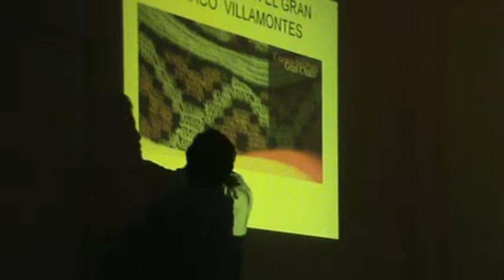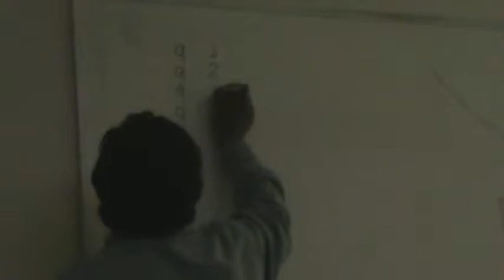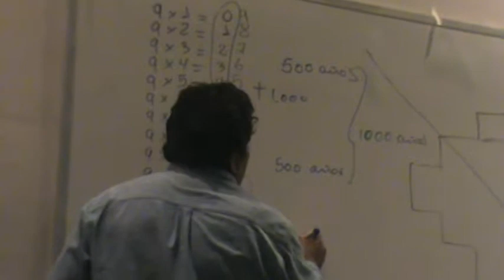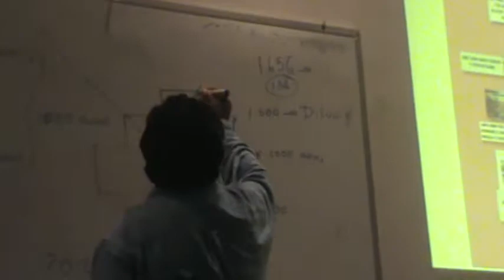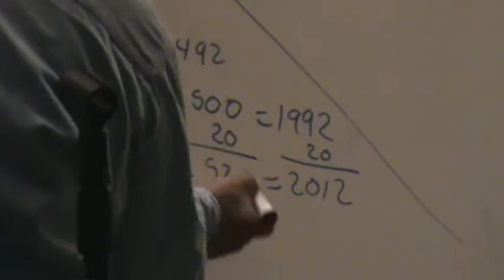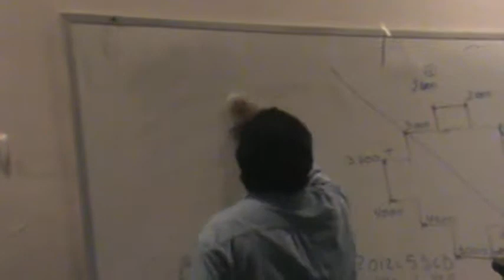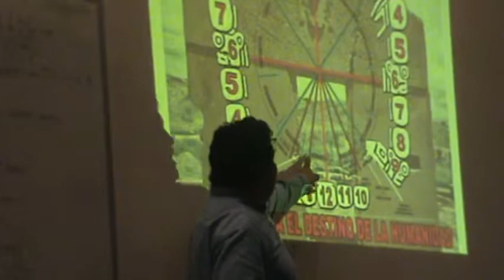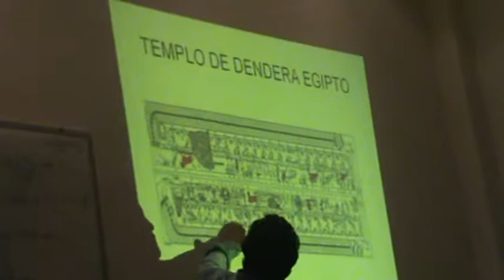FIDEL RODRIGUEZ - ALGEBRA DE LA WHYPALA Y PACHACUTI - COCHABAMBA BOLIVIA (PARTE 1)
Presentación del matemático boliviano Fidel Rodríguez durante el séptimo encuentro de jóvenes del collasuyu en Cochabamba - Bolivia - Diciembre de 2012